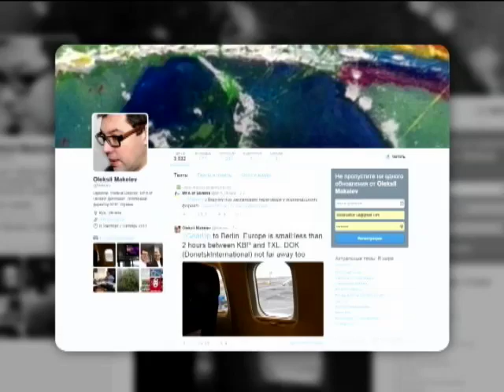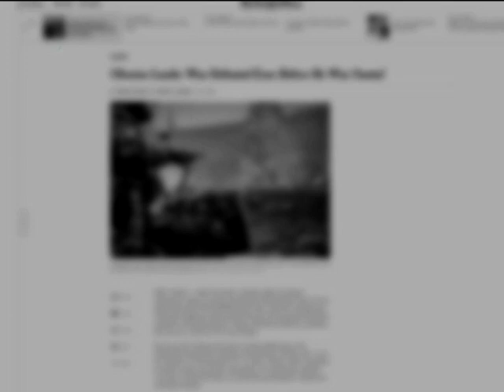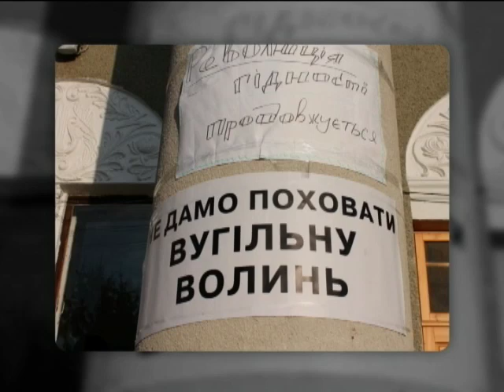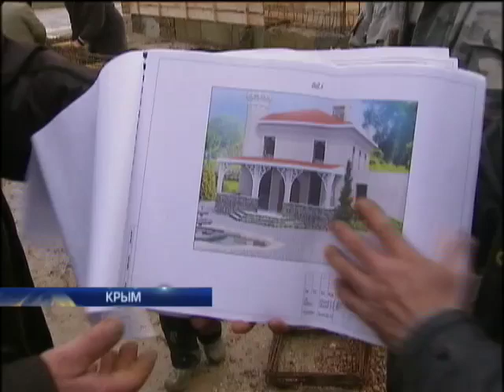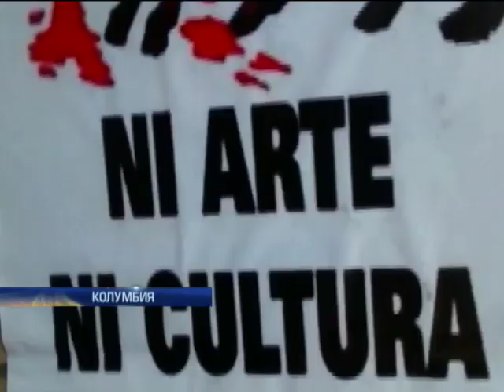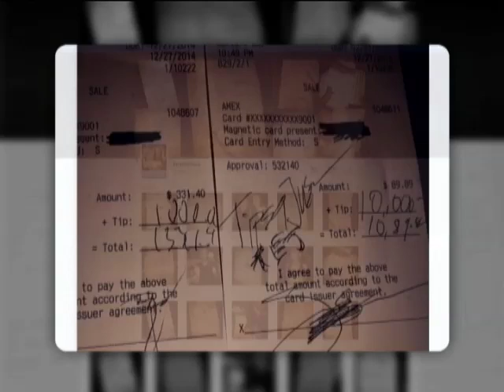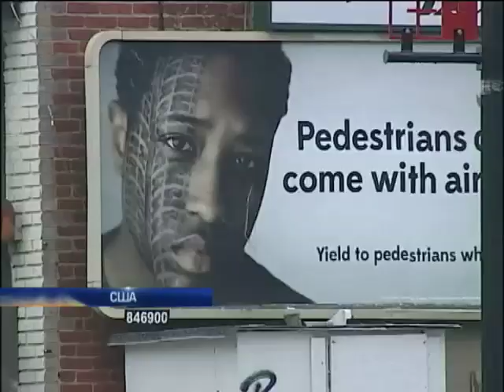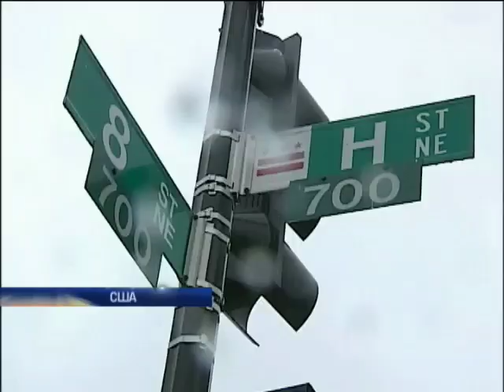Подробности 20:00. Полный выпуск от 4.01.2015